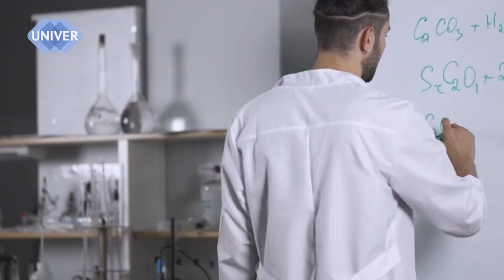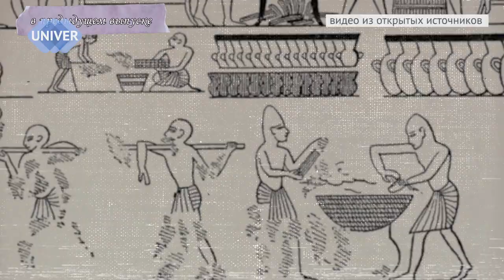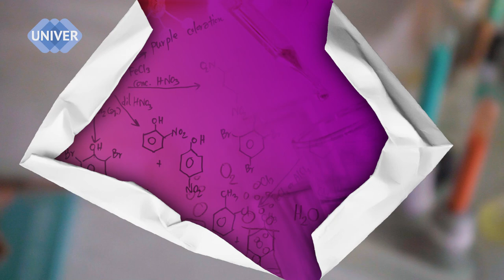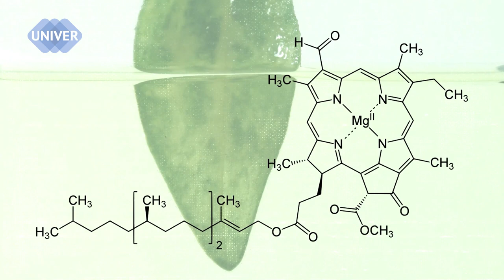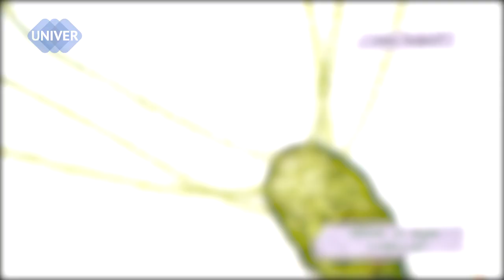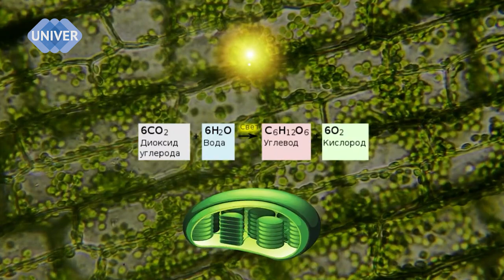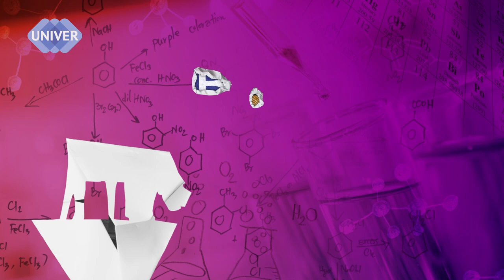ЧТО МЫ ЕДИМ? ПИЩЕВЫЕ КРАСИТЕЛИ.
"ВНУКИ БУТЛЕРОВА" ,  о химии научно и интересно - проект Казанского федерального университета.

В этом выпуске мы расскажем о тех исходных компонентах, из которых получают пищевые красители! О насекомых из Мексики ,из которых получают пищевую добавку, он же краситель – кармин, вы уже знаете из предыдущего выпуска, а вот из чего получают красивый АМАРАНТОВЫЙ цвет знаете? А еще смотрите внимательно, чтобы не пропустить, почему ряд ученных считают хлореллу – манной небесной, которой были сыты многие семьи в пустыне, согласно Библии. Удивительно, как ученные соединили цитаты из Библии и современные исследования!

Рассказывает Гедмина Анна Владимировна кандидат наук,  доцент Химического института им. А.М. Бутлерова  Казанского федерального университета.

1:43 что же мы рассказывали о пищевых добавках в предыдущей программе
1:50 вот вы приходите в ресторан химической промышленности
3:10 пищевые красители  - какими они бывают?
3:20 что запрещено в нашей стране
4:15 амарант в еде и в косметике
5:33 безопасные пищевые красители
5:53 химический опыт
8:27 что влияет на химические свойства пищевых  добавок
9:19 зелёный цвет - натуральный ли это краситель?
11:32 история про хлореллу - "манну небесную"?
16:44 хлорелла в космосе, программа "БИОС"